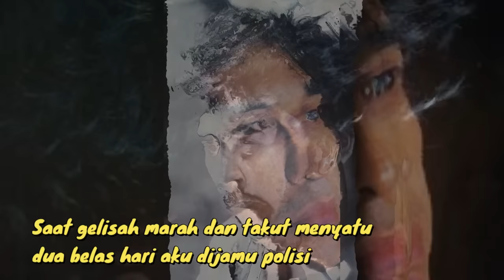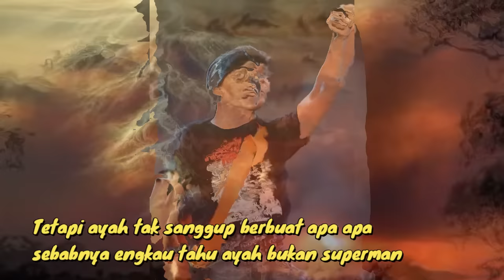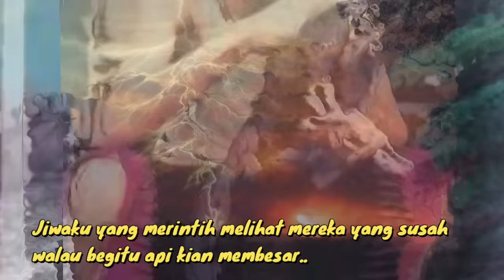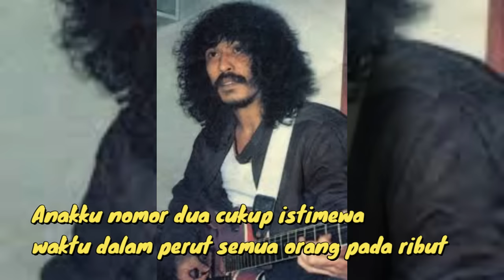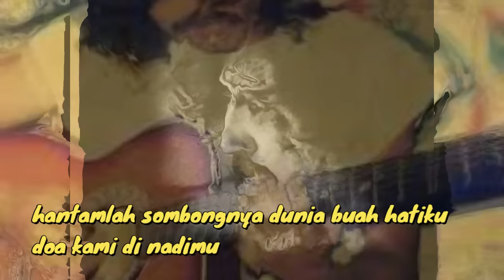Iwan Fals _ ANISSA ( Lagu Terlarang Masa Orde Baru )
Lagu Anissa diciptakan Iwan tahun 1986  memang tidak populer seperti lagu2 lainnya, dengan lirik sangat dalam dan menyentuh berani melabrak situasi politik dan sosial waktu itu.

Lagu ini hanya  diputar secara indie di radio-radio di Jakarta. karena memang tidak pernah beredar luas di masyarakat dan pihak produser rekaman tidak berani menerbitkan karena liriknya yang satir situasi saat itu.

Iwan Fals menciptakan lagu ini yang didedikasikan untuk anaknya yang nomor dua, yaitu Anissa Cikal Rambu Basae.

Trims Om Iwan Fals yang telah mengajarkan semua orang tentang cinta dan sayang ayah buat putrinya agar ia bahagia meskipun dalam keterbatasan seorang ayah.

ANISSA
April pertama kali aku mulai rasa
Diperut istriku ada nafas
Saat gelisah marah dan takut menyatu
Dua belas hari aku dijamu polisi melulu

Namun semua lewatlah sudah
Batin ibu dan ayahmu selamat
Sementara Tuhan tetap teruskan niatnya
Berkembanglah benih di rahim istriku

Juli bulan keempat amuk api di Penjaringan
Hanguskan jiwa saudaramu nak
Dua puluh ribu orang dikotak katik taktik
Namun benarkah taktik hanya isyu

Tetapi ayah tak sanggup berbuat apa - apa
Sebabnya engkau tahu ayah bukan Superman
Jiwaku yang merintih melihat mereka yang gusar
Walau begitu api kian membesar

Dua belas September bulan berikutnya
Saat degup jantungmu semakin jelas
Di Tanjung Priok sana ada orang marah
Penjuru Jakarta dicumbu resah

Sementara setelah itu
Semua orang takut buang hajat juga takut
Begitu banyak kantong plastik yang tersebar
Siap janjikan maut disetiap jengkal tanah air kita

Akhir Oktober tujuh bulan usiamu
Tanpa sajen rujak tujuh rupa
Bagaimana mungkin adakan selamatan
Banyak pasar yang tutup sebab Cilandak meledak (kena mortir)

Anakku nomor dua cukup istimewa
Waktu dalam perut semua orang pada ribut
Banyaknya peristiwa menyambut tangismu
Sadarilah sadari sadarilah oh... Anissa

Cepatlah besar matahariku
Menangis yang keras janganlah ragu
Tinjulah congkaknya dunia buah hatiku
Doa kami di nadimu